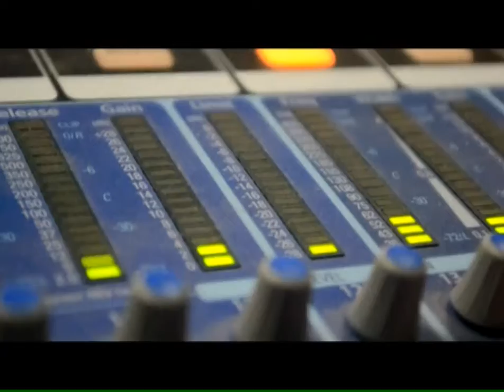CHIVO QUE ROMPE TAMBÓ. Zule Guerra